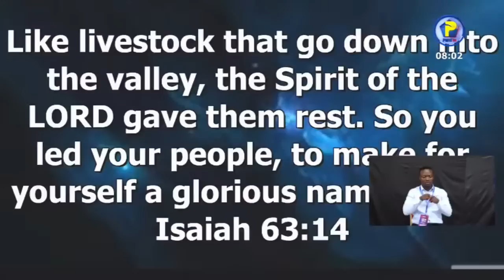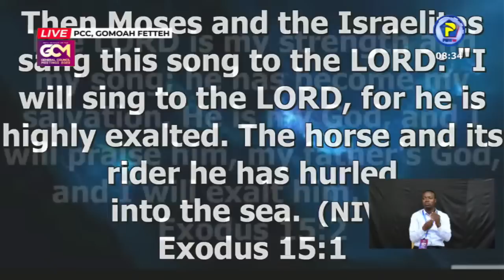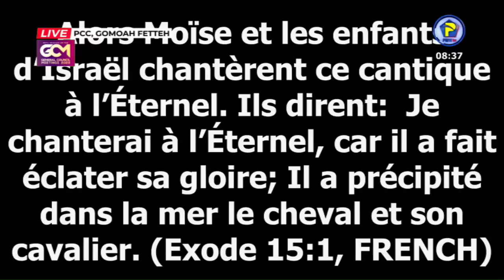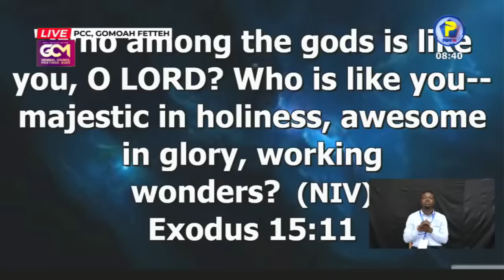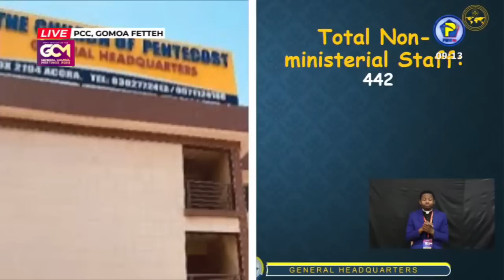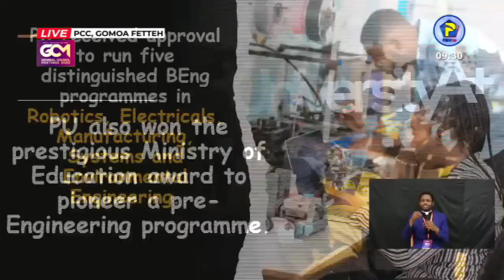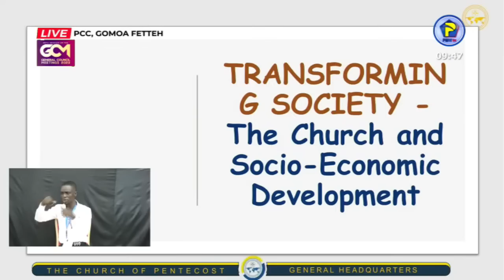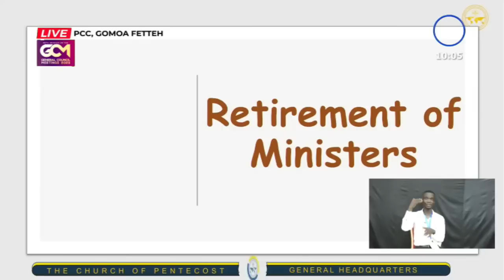46th General Council Meeting (GCM23') - Opening | MAY 3, 2023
📺| 🔴] You are watching The Opening Session of the 46th General Council Meetings Live On Pent TV📺